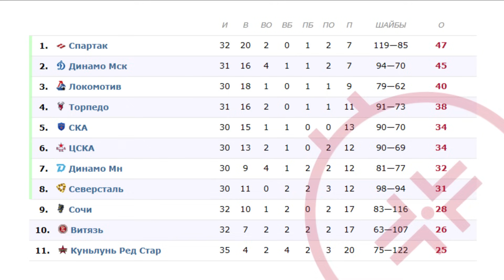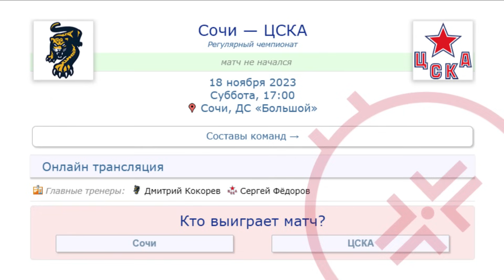KHL 17.11.2023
2023–24 KHL - 16th season of the Kontinental Hockey League